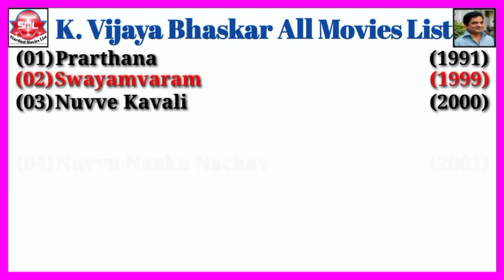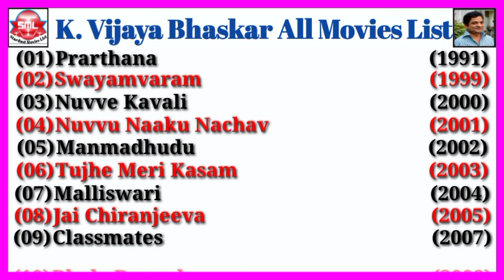Director K. Vijaya Bhaskar All Movies List || Stardust Movies List